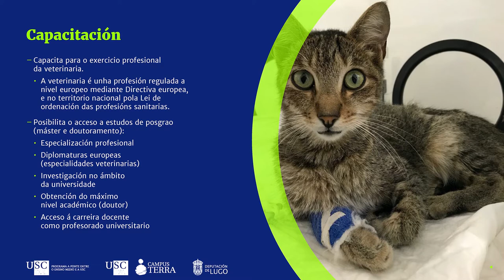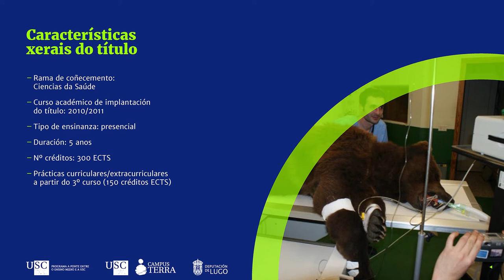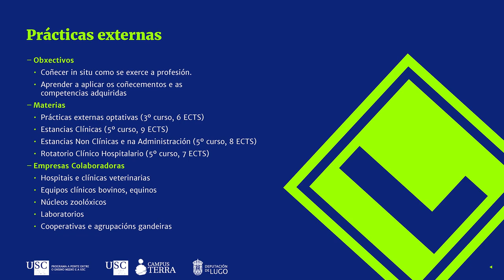Grao en Veterinaria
00:00 Portada
00:05 Sumario
00:15 Que é a Veterinaria?
00:20 Que funcións desempeña un/unha titulado/a en Veterinaria?
00:30 E a titulación axeitada para ti?
00:35 Saídas profesionais
00:45 Datos de inserción laboral
00:50 Capacitación
01:00 Características xerais do título
01:05 Materias do plan de estudos: 1º curso (I)
01:15 Materias do plan de estudos: 2º curso
01:25 Materias do plan de estudos: 3º curso
01:35 Materias do plan de estudos: 4º curso
01:45 Materias do plan de estudos: 5º curso
01:55 Prácticas externas
02:05 Programas de mobilidade
02:15 Grao único no SUG
02:20 Resumo
02:25 Peche

MÚSICA: Our ego (feat. Different visitor), de Broke for free, CC